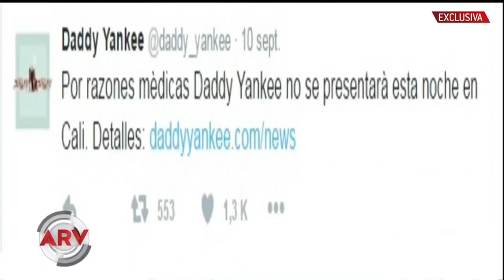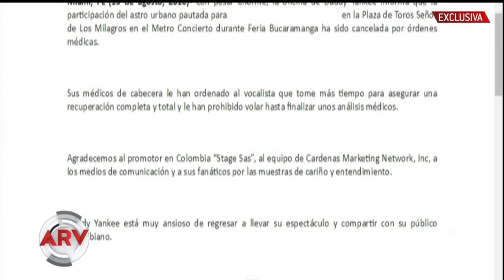Daddy Yankee habla de su enfermedad | Al Rojo Vivo | Telemundo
Daddy Yankee quien ha sido diagnosticado con pre-diabetes confiesa que está aprendiendo a lidiar con esa enfermedad y con la alimentación para cuidarse.